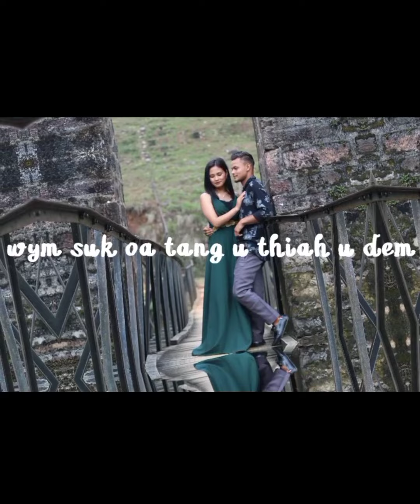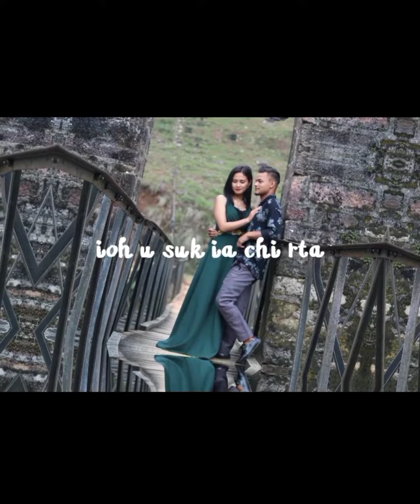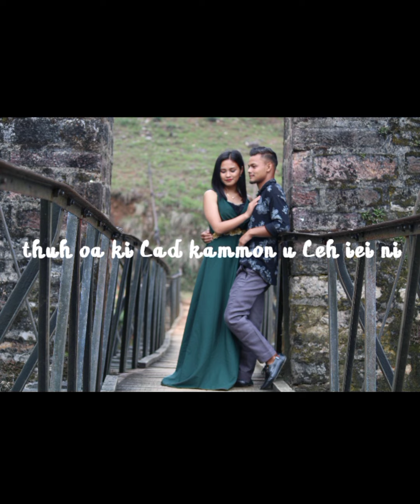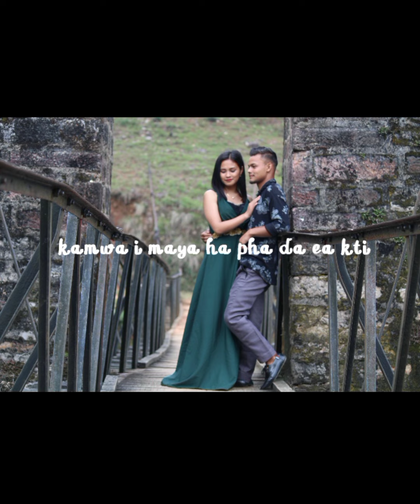ALE WAN PYNTNGEN IA NGA (Official lyrics video)